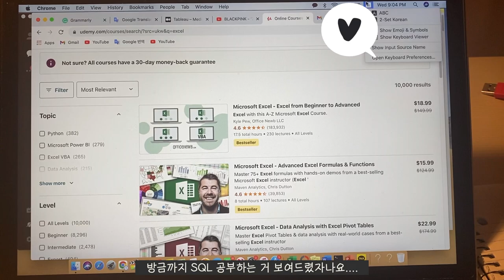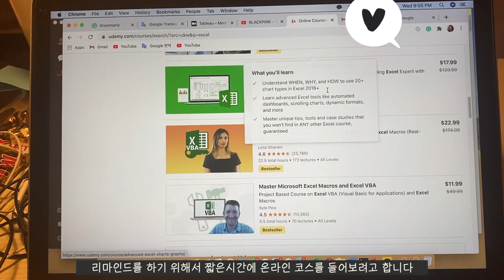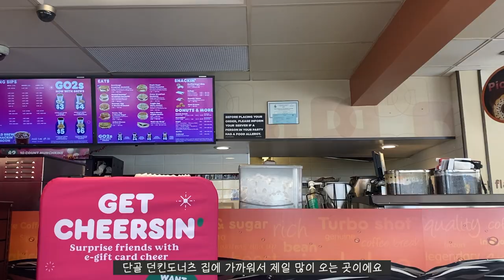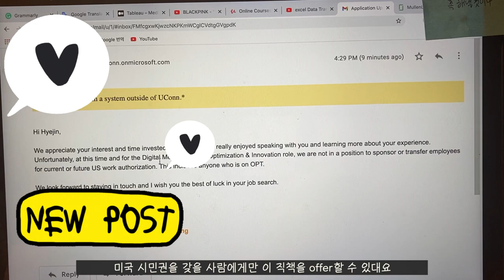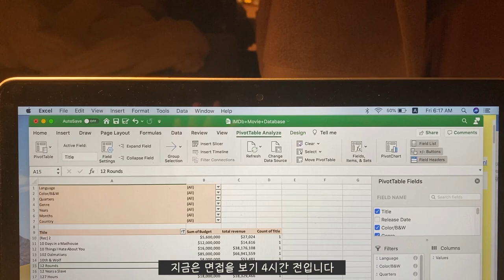[🇺🇸 유학생 VLOG] 미국 취준생 현실 vlog | 면접보구 탈락하고 또 면접보구 시험보구 | 한국취준과 다른점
지난주에 면접에서 탈탈 털리고 돌아온 제니입니다~.~

EDITING:
- iPhone 11proMAX
EDITING SOFTWARE: